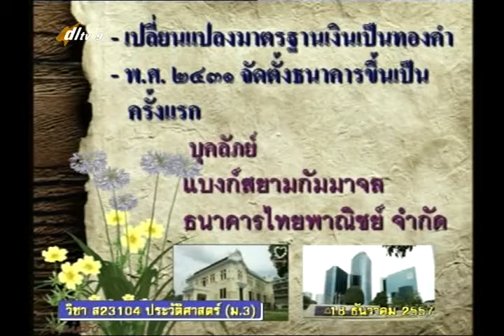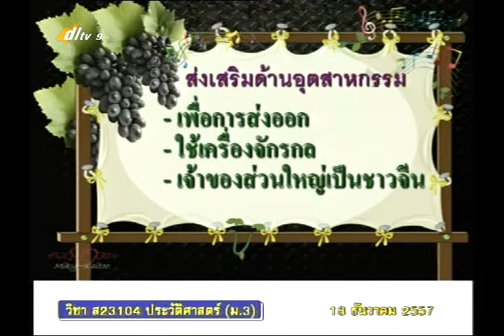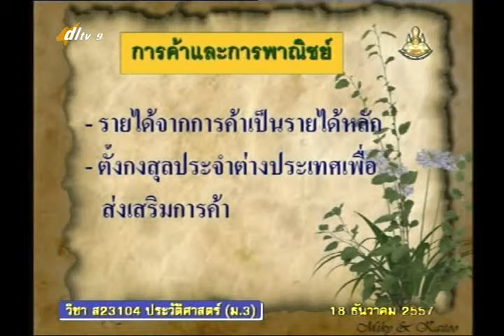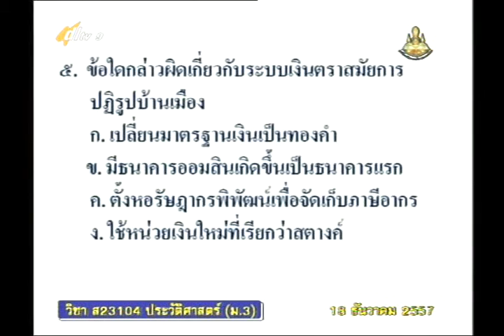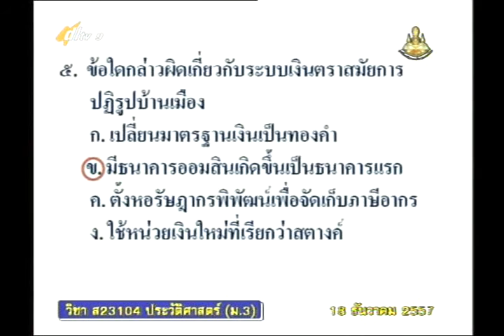027D+9181257+ป+พัฒนาการด้านเศรษฐกิจ+socm3+dl57t2